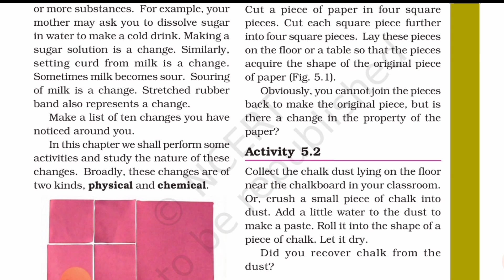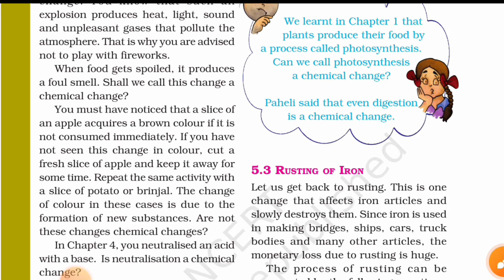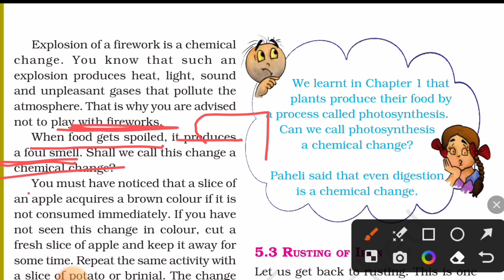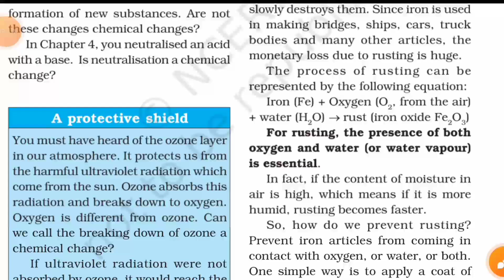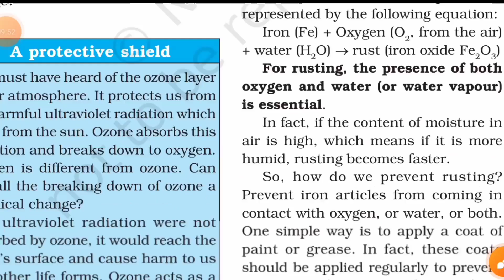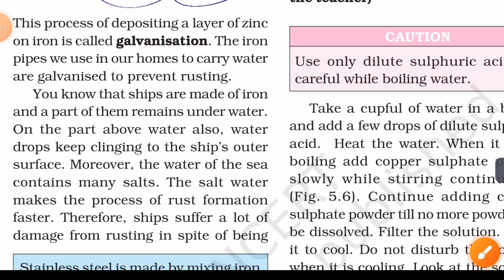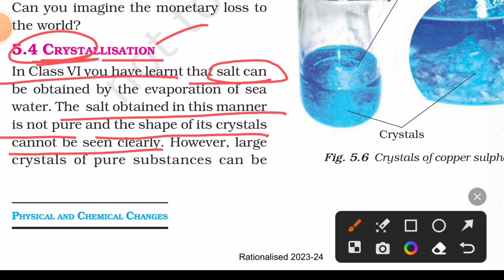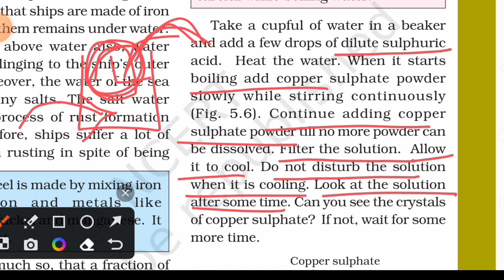Science Ncert class 7/Chapter 6/Physical and chemical changes/Easy explanation for exams/CBSE/UPSC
About Video
This video contains detailed easy explanation of chapter 7 physical and chemical changes. This video is helpful for all exams. Specially focused on concept clarity and basic learning.

magnet brains science class 7, working model of science class 7, project science class 7